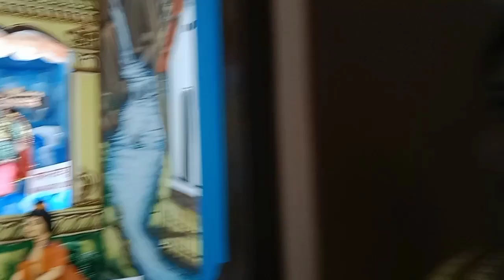तुलसी मानस मंदिर दुर्गाकुंड वाराणसी Tulsi Manas Mandir durgakund Varanasi/ vlogs/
ट्रेंडिंग viral video
shirts block
savan mein ek mahine Tak Mela
kyara block9004